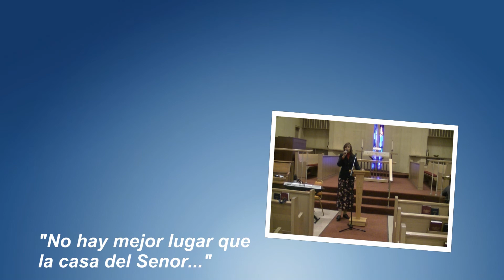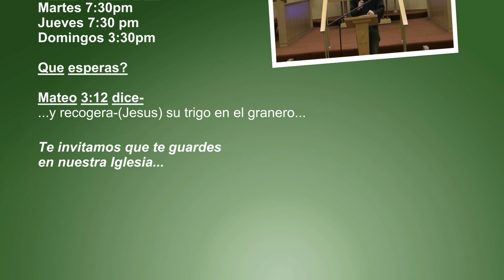IGL. GRANERO DE DIOS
Las hermanas Brunilda, Lima, y Valenzuela dando un corto estudio sobre los primeros tres frutos del espiritu.  Bendiciones.